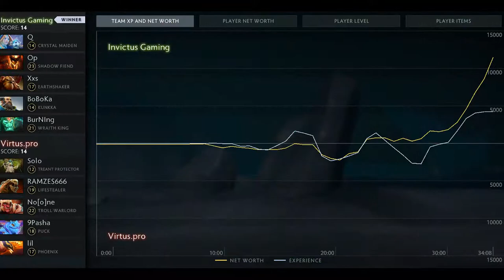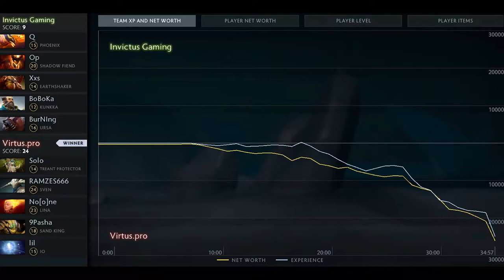IG vs VP EPICENTER 2017 - Dota 2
Invictus Gaming vs Virtus Pro EPICENTER 2017 - Dota 2